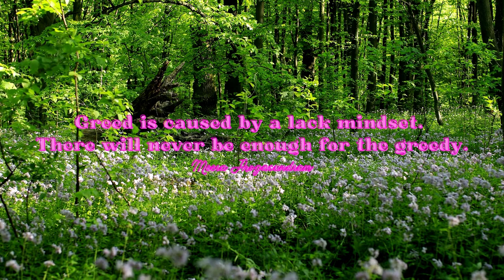Empowering Quotes (233) - Avoid a lack mindset